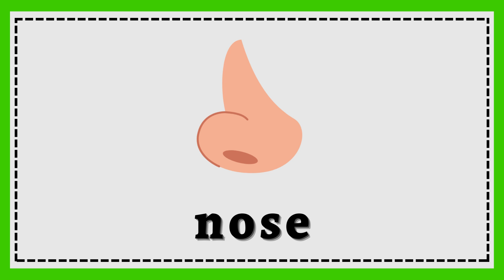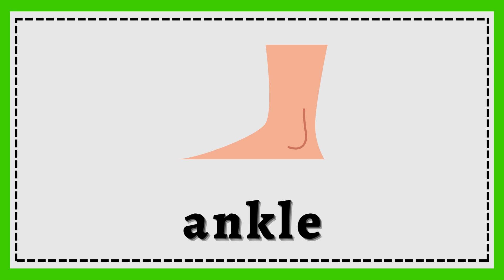Body parts for kids | Parts of body name in english | Body parts Flashcard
Flash Cards for Kids- Combo Pack of 4- Alphabet, Numbers, Transport & Shapes & Colours